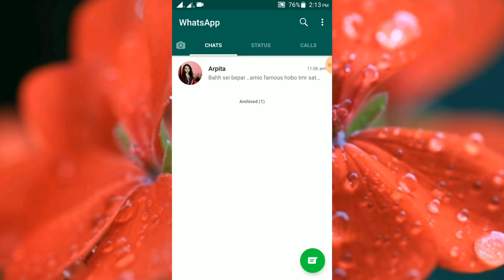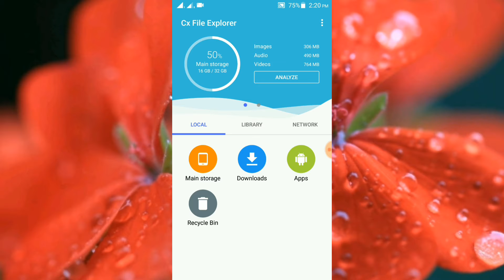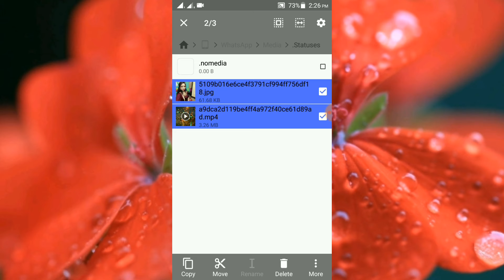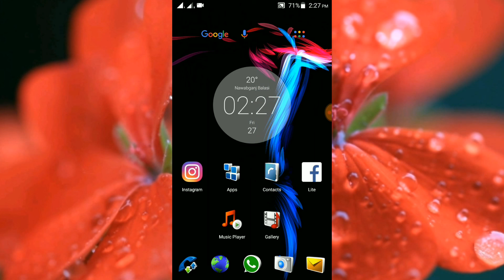WhatsApp status download करने की बेस्ट तरीका 😎😎 || download whatsapp status without any app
Hello guys, in this video I've shared how to download whatsapp status without any whatsapp status downloader. I hope you liked this video.